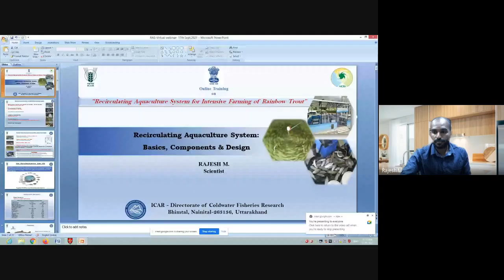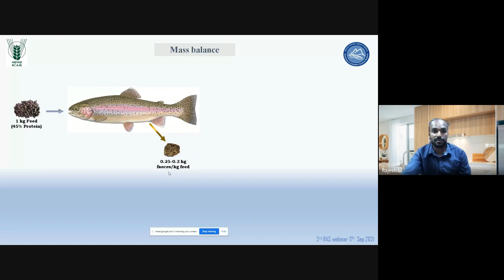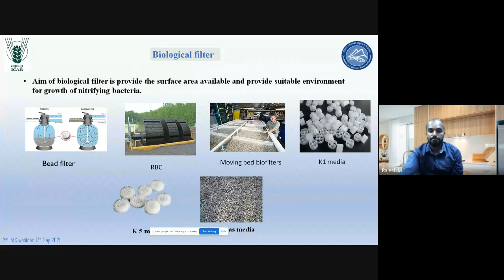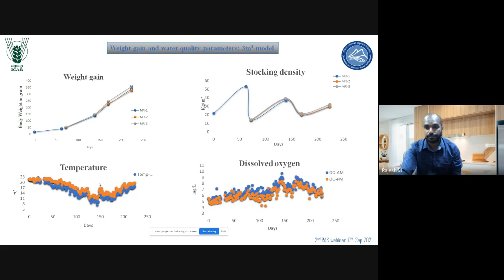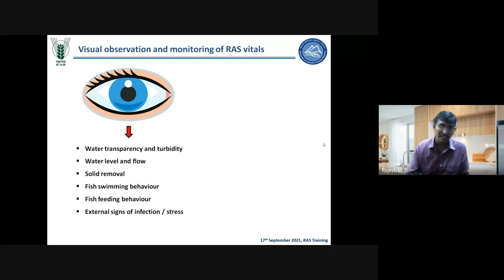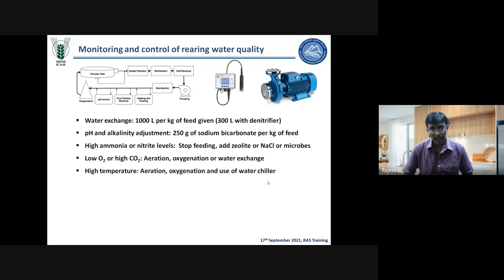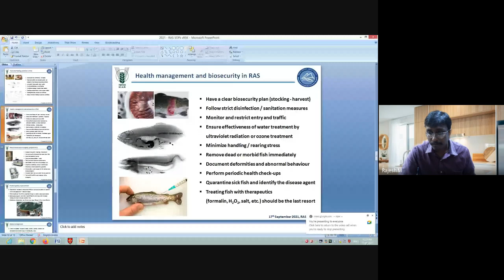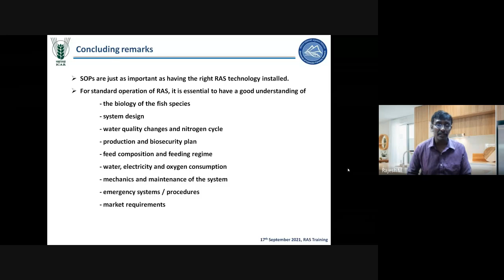Online Training on “Recirculating Aquaculture System for Intensive Farming of Rainbow Trout” 2021 09